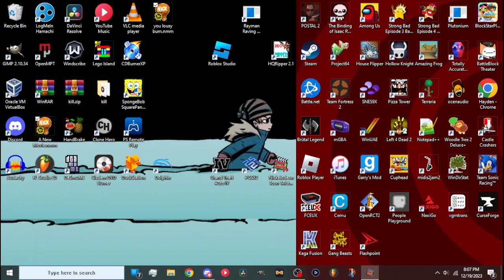Polka Pop - Nickelodeon Toon Twister 3-D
Ripper: @HayBombYT
Composer: C. Bauer, Joodle Music
Platform: PC